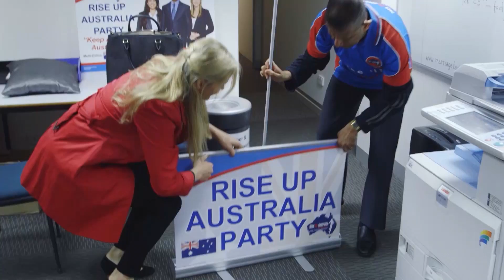The Goddam Election! With John Safran, Princess Pictures